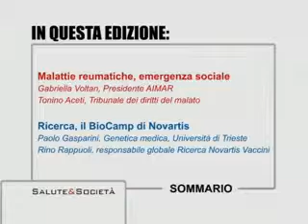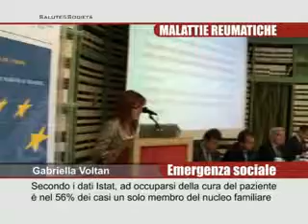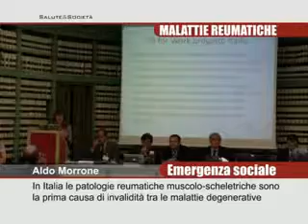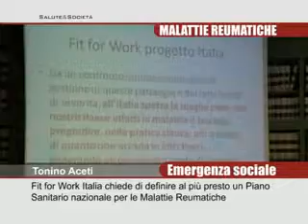Salute & Società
Settima Puntata
Parliamo di Malattie reumatiche